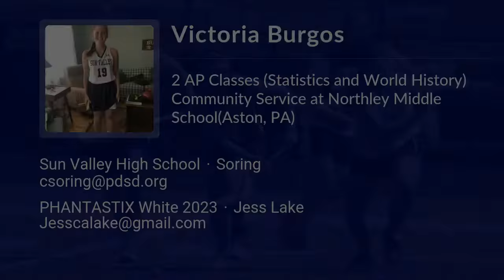Victoria Burgos Lacrosse Highlights - PA 2023 - Goal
Victoria Burgos Recruiting Video.